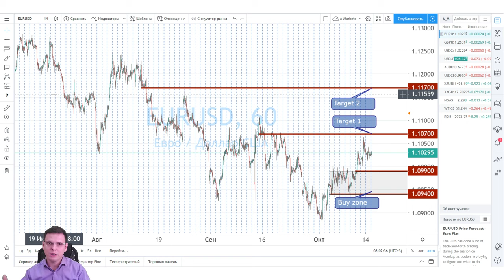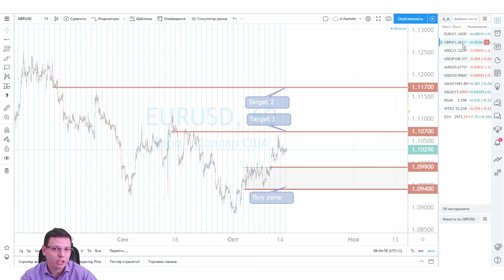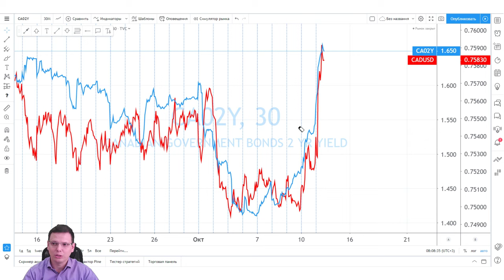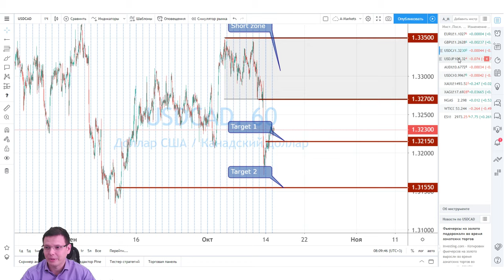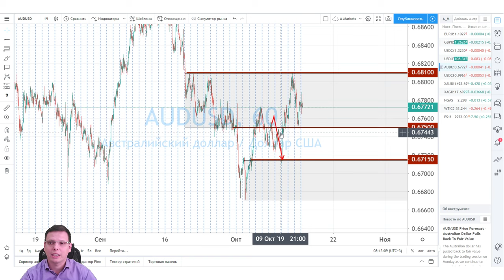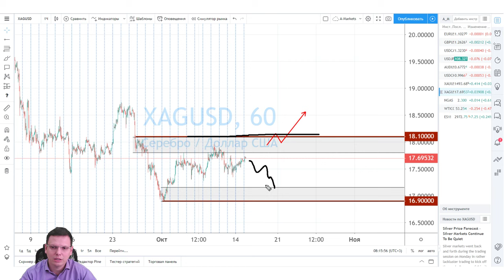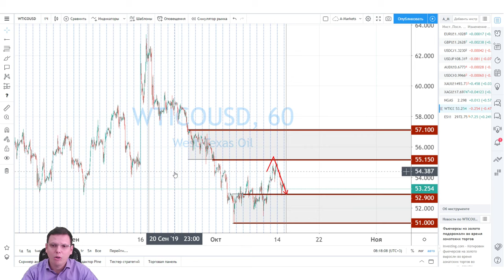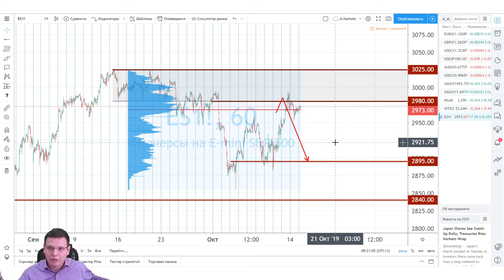Юрий Марченко: оправдают ли активы ожидания трейдеров?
Встречайте Юрия Марченко, управляющего активами, успешного трейдера и партнера AMarkets, в нашей рубрике "Открытый микрофон". Юрий поделится фундаментальным анализом топовых активов на предстоящую неделю.